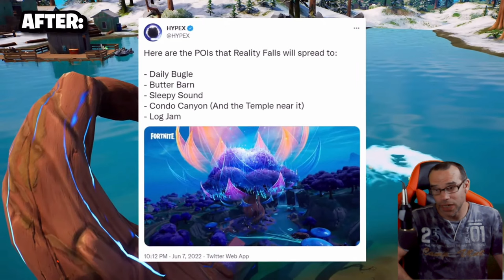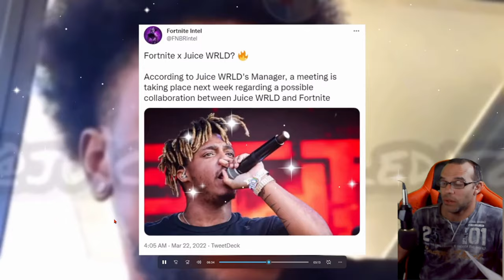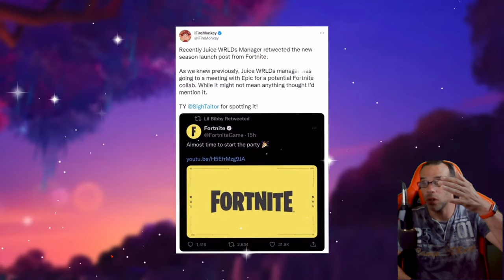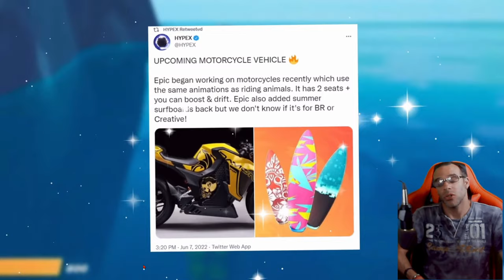les dernière new de fortnite battle royal saison 3 chapitre 3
Bande-annonce de motos Fortnite prochain concert Fortnite X Juice WRLD, skins gratuits pour tout le monde et bien plus encore pour l'avenir du chapitre 3 de la saison 3 !.. Même si Klombo Skeleton signifie que certains Klombos sont morts, mais pas tous comme nous le découvrons dans la vidéo d'aujourd'hui !.. regardez cette vidéo complète pour Fortnite : Battle Royale pour PS4, PS5 Xbox One, PC Xbox Series X, Nintendo Switch et appareils mobiles [IOS + Android] en 2022.